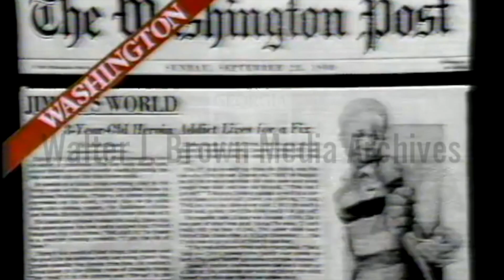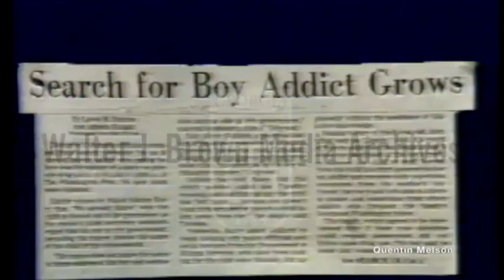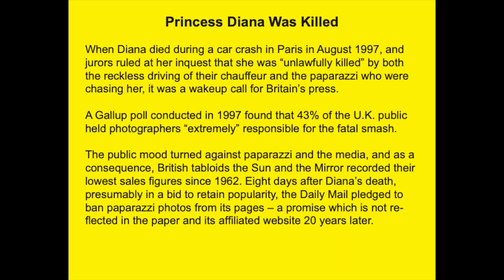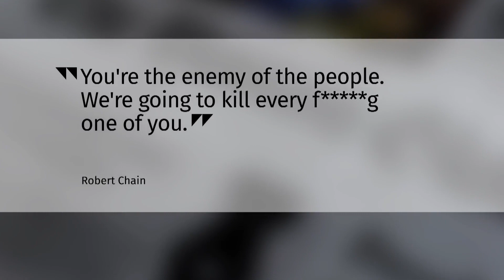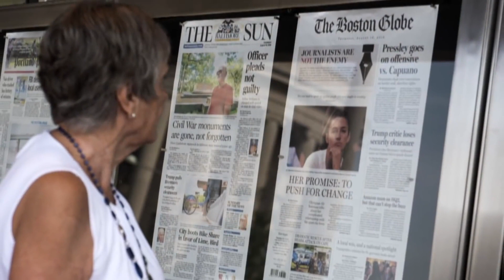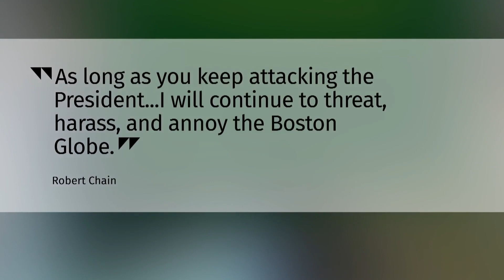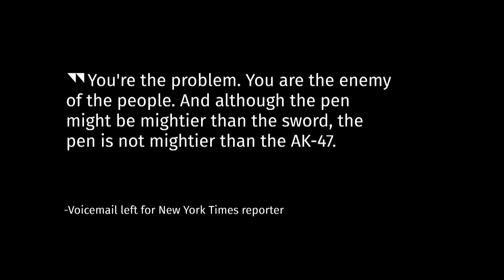State of Press